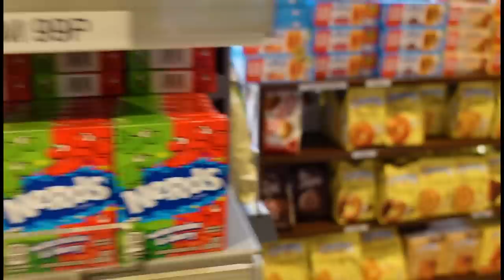Jalan-jalan manja di London setelah London Fashion Week, eh ketemu patung mirip Tia !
Strolling around after Fashion show in London for London Fashion Week 2024